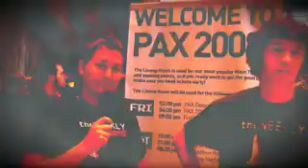PAX Coverage Day 1 - The Weekly Blend